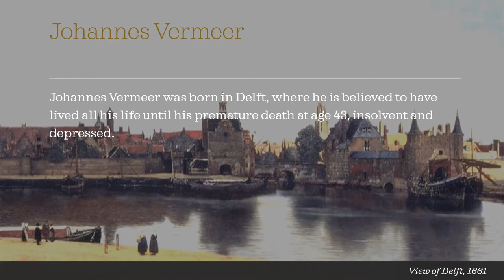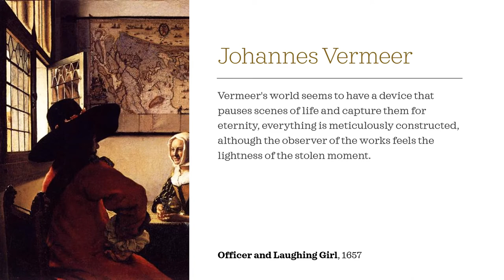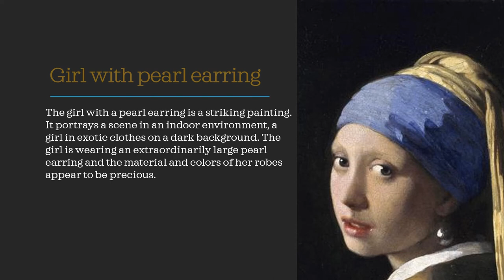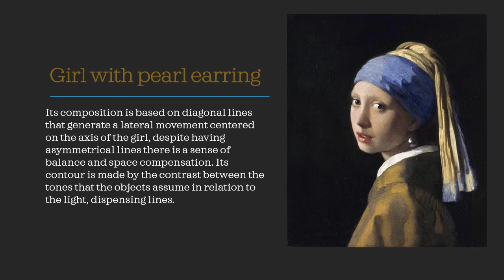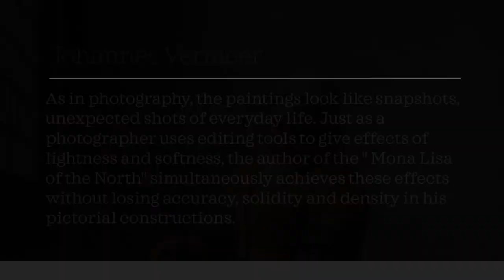Get to know Johannes Vermeer and the intense beauty of daily life. | Citaliarestauro.com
Vermeer was a painter and negotiator of art whose very little is known about his life but who in his work left such a clear signature of technical enthusiasm, composition analysis, meticulousness and pictorial construction.

Vermeer and the intense beauty of daily life
"Figuratively realizes space, starting from the concept of space: it is only when the concept disappears, dissolving itself in the objects, that it is possible to be said that space exists in the picture - no longer as an abstract concept, but as a lived reality. "

"Part of the concept of space, or the unitary conception of the real, to deduce the knowledge of particular things." (Argan, 1992. Page 504)

Starting with this quotation from Giulio Argan about Morandi, aligning him with Vermeer and opposing both Mondrian and Paolo Uccelo, we see a very accurate construction of who was Johannes Vermeer and his art. A painter and negotiator of art whose very little is known about his life but who in his work left such a clear signature of technical enthusiasm, composition analysis, meticulousness and pictorial construction.

The artist
Johannes Vermeer was born in Delft, where he is believed to have lived all his life until his premature death at age 43, insolvent and depressed.
He was a meticulous, slow and precise worker. He painted few pictures, of these only 35 canvases attributed to the artist have survived to this day.

His work is part of the Golden Age of Dutch painting, along with Rembrandt, Frans Hals, Judith Leyster, Jacob van Ruisdael, Willem Heda, Jan Steen. The latter with whom Vermeer shared the theme of everyday life, also known as genre painting, but unlike him he did not intend to produce a narrative.

His work as a still life, but assembled with human beings, contains isolated figures from an everyday context, usually women, occupied with household chores. Vermeer's world seems to have a device that pauses scenes of life and capture them for eternity, everything is meticulously constructed, although the observer of the works feels the lightness of the stolen moment, just a flash of seventeenth-century domestic life, a blink of eyes, the placidness of a time that is suspended, the placidness of infinite time.

His intensely populated day-to-day life, he had 11 surviving children with his wife, as well as maids and the mother-in-law who lived with them. Makes us think about how paradoxical his work theme and his daily life were. Had his noisy domestic reality been the reason for his idealizing such peaceful visual compositions?

A leiteira Vermeer
Vermeer, Johannes: The Milkmaid, 1658. Oil on canvas. Rijksmuseum, Amsterdan- Netherlands
Given such intensity in portraying something ordinary as everyday life, we see that above the perspective of the scenes on his paintings, we have concomitantly a mosaic of colors, colored surfaces. Geometric shapes, predominantly rectangles. In the technical strategy of Chiaroscuro he gave his objects the high contrast. Finally, we can see that there is no emptiness, all spaces, inhabited by objects or not, have texture, color, form. Mimicking the real world, there is no empty space, no lines, nothing is compartmentalized or contained, but everything is full of volume and shades of shadow and light.
The intense beauty of Vermeer's works lies in the precise and laborious structure of his reproductions, miraculously the artist never gives them an elaborate or harsh appearance.

As in photography, the Johannes Vermeer paintings look like snapshots, unexpected shots of everyday life. Just as a photographer uses editing tools to give effects of lightness and softness, the author of the " Mona Lisa of the North" simultaneously achieves these effects without losing accuracy, solidity and density in his pictorial constructions. It makes us see the serene charm of a simple scene with new vigor, being possible to have an idea of ​​the artist's feelings when observing the flood of light coming from the window, to bathe each color, texture and shape.